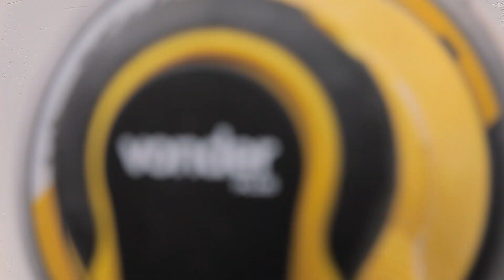Lixadeira roto orbital LRV 350B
A Lixadeira Roto-Orbital LRV 350B da VONDER proporciona um desempenho excepcional, combinando alto desempenho, excelente produtividade e ergonomia. Seu motor tipo brushless permite um acabamento perfeito em madeiras, massa corrida e derivados; tornando-a a escolha ideal para projetos que demandam resultados profissionais. Com a capacidade de ajustar até 07 velocidades diferentes e constantes de rotação, essa lixadeira oferece versatilidade para lidar com uma variedade de superfícies, garantindo desbastes e acabamentos finos em diversas superfícies.

Além do seu desempenho impressionante, a LRV 350B foi projetada para o conforto do usuário. Seu design ergonômico e leveza proporcionam uma experiência de trabalho mais confortável, reduzindo a fadiga durante longas sessões de lixamento. O sistema de controle de vibrações minimiza a trepidação, assegurando maior estabilidade durante a operação. Com a Lixadeira Roto-Orbital LRV 350B seus projetos são mais duráveis e resistentes.

Adquira já a sua!